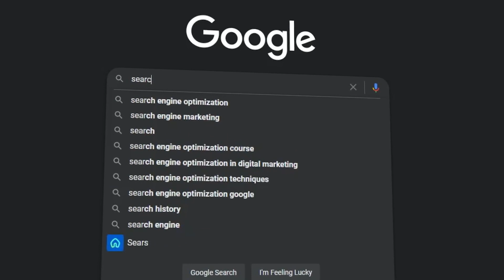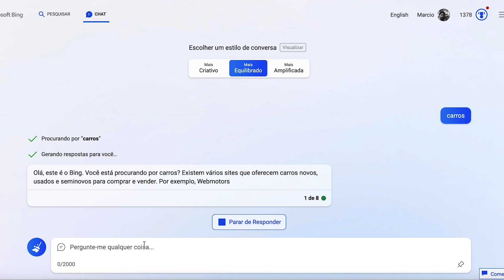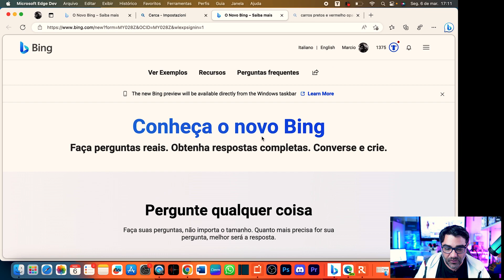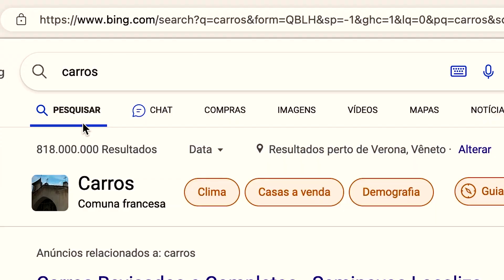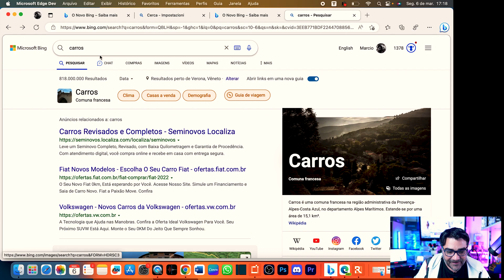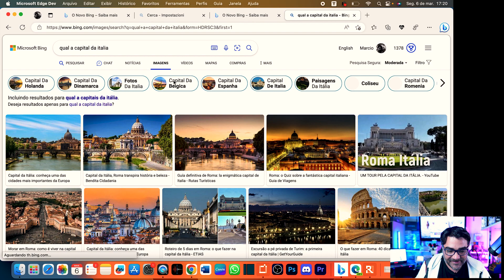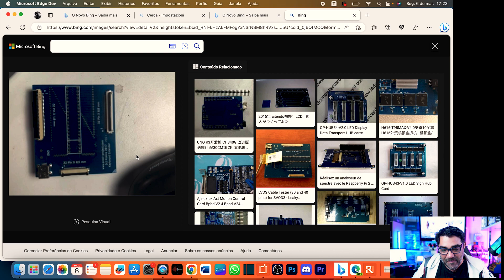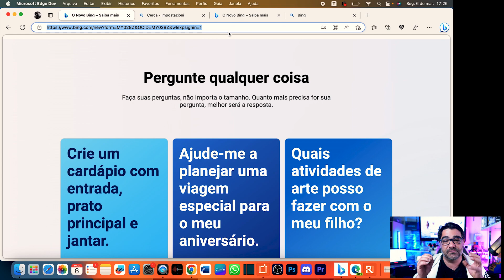O NOVO BING DA MICROSOFT É INSANO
O Microsoft Edge é um navegador muito utilizado atualmente, e e agora com sua atualização trousse  novidades incríveis para nos usuários.
 A comparação entre o Edge e o Chrome é sempre constante, já que ambos são concorrentes diretos na disputa pelo mercado.
Além disso, a comparação entre Edge vs Chrome vs Firefox é bastante comum, pois cada um tem suas próprias características e funcionalidades.
Porém, as novas funções que o Microsoft Edge oferece podem ser um grande diferencial para aqueles que buscam maior produtividade durante o uso do navegador.
A Microsoft IA e o Microsoft Bing AI, inteligenciaartificial  são exemplos de recursos que estão cada vez mais presentes na plataforma, permitindo uma navegação mais inteligente e personalizada. Além disso, o ChatGPT, que é um chatbot da Microsoft, pode ser integrado ao Edge, tornando a comunicação mais fluída e eficiente.
Entre as novidades do Microsoft Edge, destaca-se a função de edição de fotos, que possibilita a edição de imagens diretamente no navegador. Essa funcionalidade pode ser bastante útil para quem precisa fazer pequenas correções nas fotos rapidamente.
Outros recursos recentes do Microsoft Edge incluem novas funcionalidades para aumentar a produtividade, como a organização de abas em grupos e um modo de leitura mais fácil de usar. Além disso, o novo Bing, que foi recentemente lançado pela Microsoft, oferece uma alternativa ao Google como mecanismo de busca, com recursos interessantes, como o ChatGPT integrado, para ajudar os usuários a encontrar o que procuram.
Embora seja difícil afirmar se o Bing é melhor que o Google, a Microsoft tem trabalhado bastante para torná-lo uma alternativa viável. O ChatGPT vs Bing Reddit tem sido um tópico bastante popular entre os usuários, que buscam entender melhor como utilizar o novo Bing e descobrir as melhores funcionalidades.
No geral, o Microsoft Edgecom buscainteligente tem se mostrado uma opção sólida para aqueles que desejam uma alternativa ao Chrome, com suas novas funções e integração com a Microsoft IA e o Bing. Com as novidades do Edge 2023, a Microsoft está trabalhando para torná-lo ainda mais atrativo para usuários que buscam uma navegação mais inteligente e produtiva.